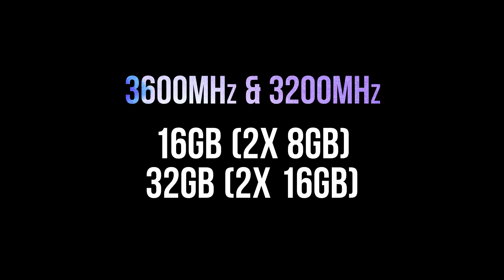XLR8 DDR4 Desktop Memory by PNY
Discover our range of Memory Modules for Desktop XLR8, powered by PNY!

PNY’s premium XLR8 memory features our most aggressive speeds, highest bandwidth, lowest latency and power consumption, and most advanced thermal performance for maximum PC stability and responsiveness during memory-intensive gaming and application use. PNY XLR8 DDR4 memory modules are rigorously engineered and tested to ensure peak performance in even the most challenging gaming environments.